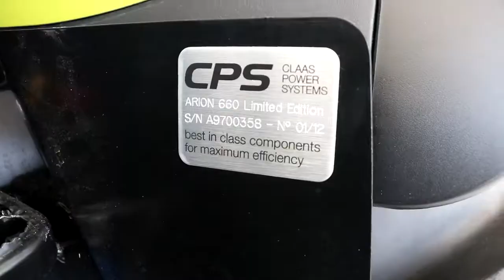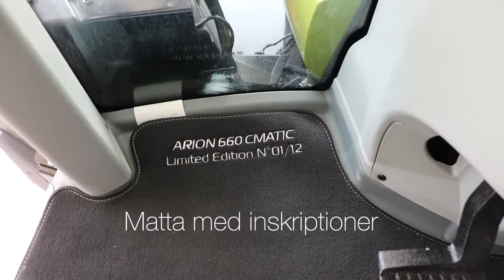CLAAS ARION 660 Le Mans tanıtım vidiyosu